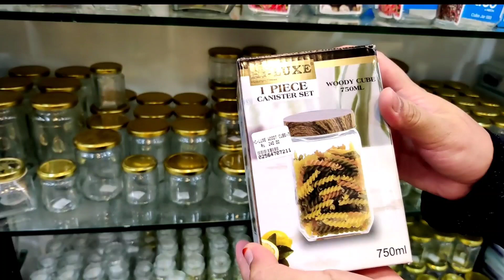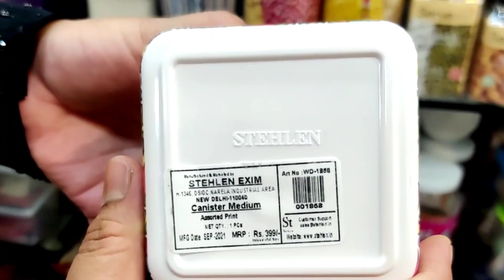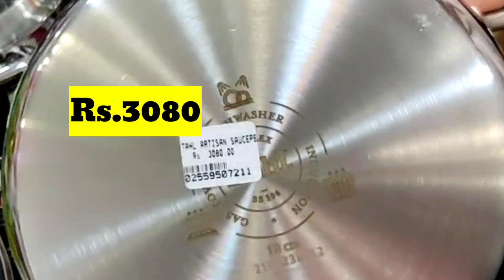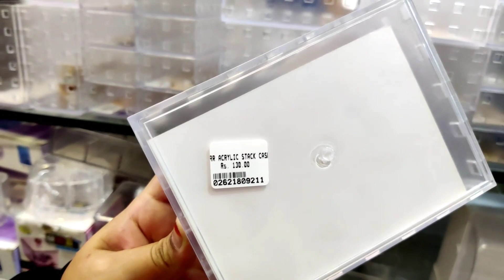Latest kitchenware collection / Unique ceramic collections /stainless steel kadai /Sama home store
Sama home store is a shop located in Alwarpet which has unique and affordable collections that are required for kitchen and decor. It is my favourite shopping destination. If you are a person who wanted to keep your kitchen organised and colourful it should be added to your must-visit place list. I have tried to show as many products as possible. Happy shopping

Sama Home Store, Alwarpet
11, CP Ramaswamy Iyer Rd,
 next to Apollo clinic,
 Sriram Colony,
Abiramapuram,
Chennai,

kitchen Organisers / Wall mount Organisers / Stain steel Organisers / Storage Drawers Organisers sets / Designer sari Covers / Regular Cloth Bags / Wardrobe Storage Organisers / Jewellery Case Organisers with Adjustable Dividers / Transparent Organisers / Expandable Adjustable Fridge ORGANISERS / Under shelf Fridge ORGANISERS / cosmetic storage box multi functional Desktop / organisers Holder with Drawers / Kitchen Sink Organisers / Acrylic Cosmetic Makeup lipstick Organisers Holder / Fold able Hanging Purse Handbag Organisers / Hook Hangers / stain steel Door organisers / Multipurpose Organisers / Multipurpose Corner Sink Wash Basin / Wall mounted Mop / Non woven Double sided Jewellery organisers / Medicine organisers / Non woven skirt Stackers / Underwear Storage baskets / plastic kitchen sink organisers Corner Tray / Lipstick Organisers / Organisers with 6 compartments / mobile stand table stand Table organisers / Fridge Storage Basket Shelf Organisers Racks / Flower pot stand / Utensil holder /Cupboard space orgainsers